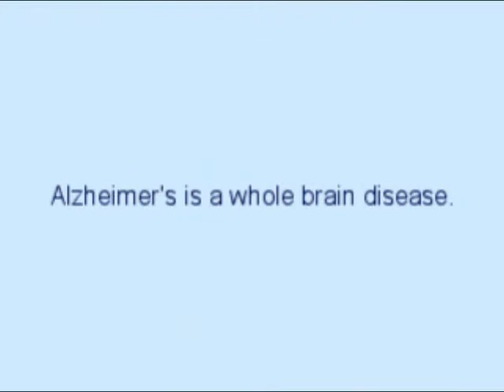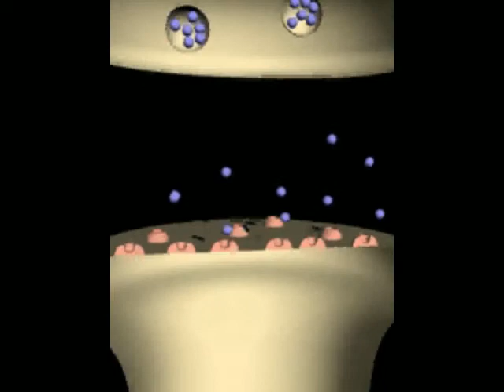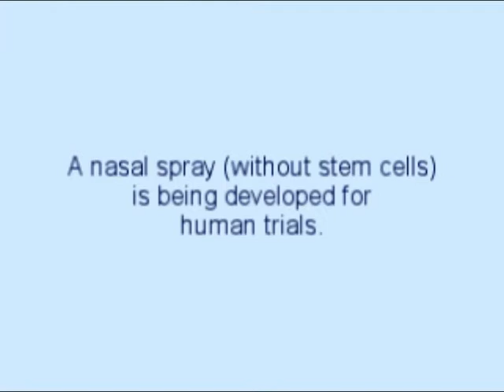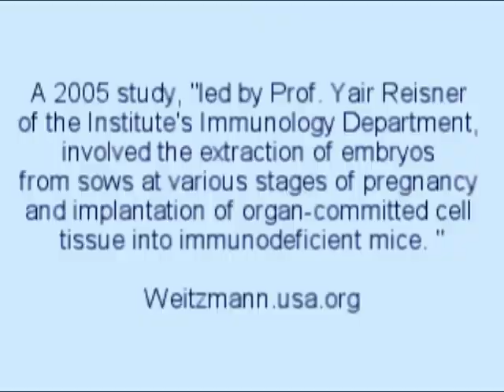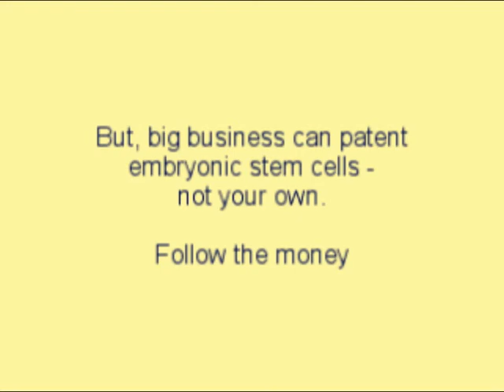Alzheimer's and Stem Cells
Find out about the disease, what stem cells could do, and a 'cure' that is almost ready for clinical trials.